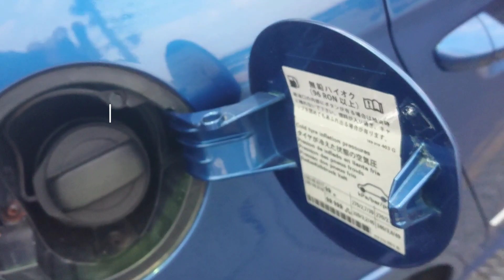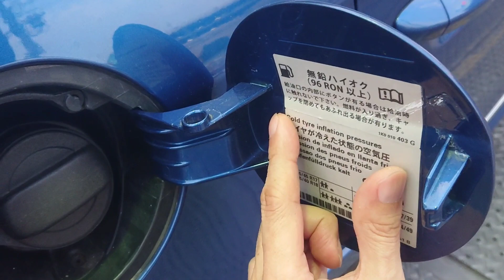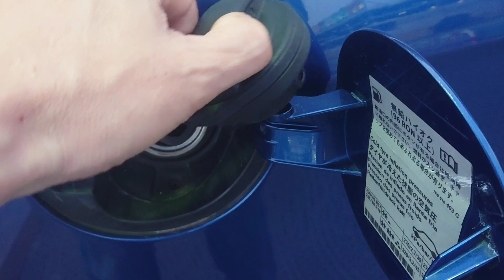パサートR36の給油口キャップのブランブラン問題に終止符【コメントありがとう】Volkswagen Passat R36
先日の動画でコメントいただきました。
そこで、コメントの通り、ＶＷパサートR36の給油口のフタにキャップが置けるか確認します。

たっちー　Profile
元社長、動物大好き自然派ＩＴ技術者
車、ギター、スキー、シュノーケリングが大好き
犬、猫に始まり、アルパカ、魚にまでモテる何かのオーラを出している